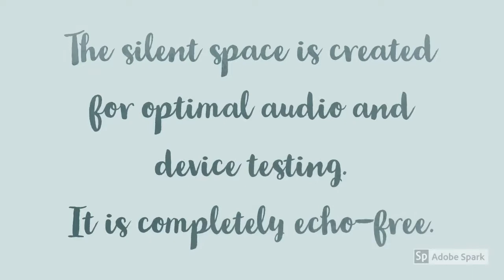3 : THE QUIETEST PLACE ON EARTH | GEOGRAPHY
Hi Guys,
This is an informative channel about the exciting things that anyone would miss out.
Watch our short and sweet videos and sound smarter!
Feel free to correct us in the comments below, if you spot any mistake.
Love,
J & A
xoxo

Copyright:-
This video is created by Smarter than Last Minute. Please do not use the video or content without permission.